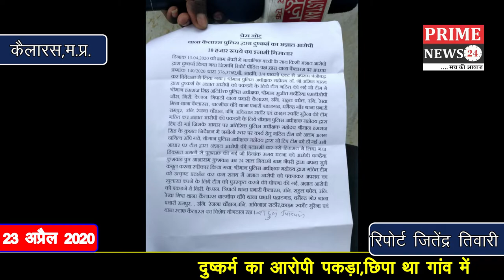दुष्कर्म का आरोपी पकड़ा,छिपा था गांव में